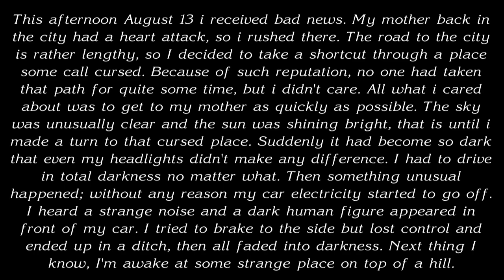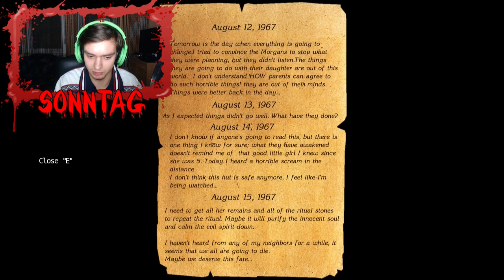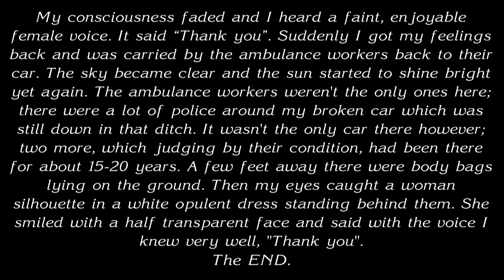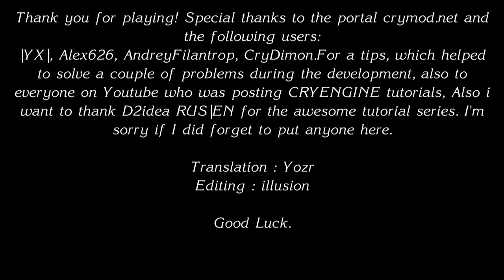THE CURSED FOREST! - Let's Play! - [DE] - Sonntag!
►HORROR INDIE GAME WOCHE #2!!! SONNTAG!!!

►Hallo und Herzlich Willkommen zu der zweiten Horror Indie Game Woche! :D Falls ihr euch die erste Horror Indie Game Woche NICHT angeguckt habt, könnt ihr unten auf die Playlist klicken und mal die erste Horror Indie Game Woche angucken :P Ansonsten wünsche ich euch viel Spaß mit dem heutigen Spiel "The Cursed Forest" an diesem Sonntag und ich hoffe, dass euch die Horror Indie Game Woche gefallen hat! :D